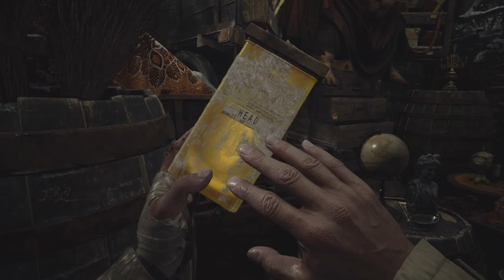Daddy's Little Flask | Ep 5 | Resident Evil Village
In this video we find out what the flask is and we also continue with a few things in Resident evil village.